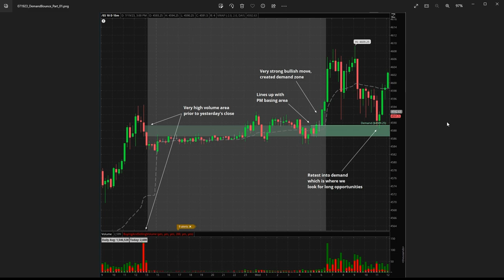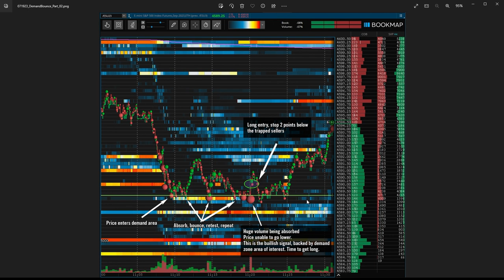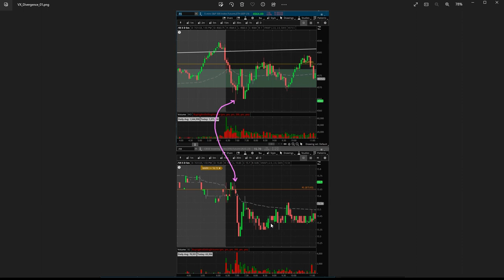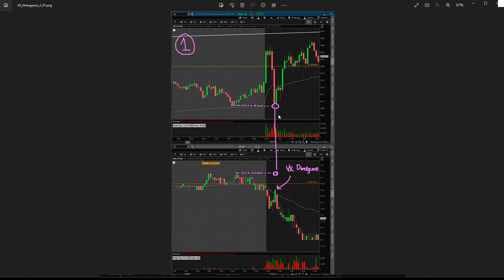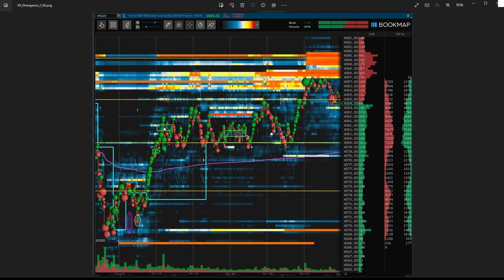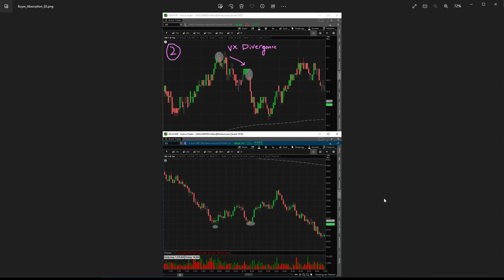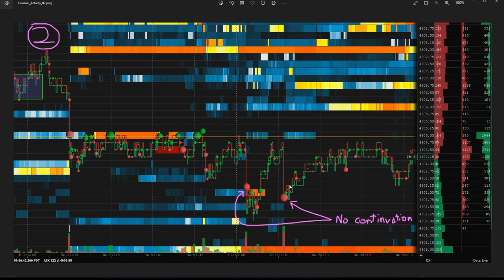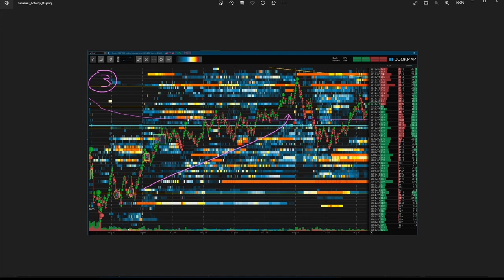A Process-Oriented Approach: Meeting Dylan | Blue Jacket Special Event Ep. 3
Join BLUE JACKET

Join us for the third episode of the Blue Jacket Special Event, where we will meet Dylan (A.K.A. fr0th), winner of July's Blue Jacket competition!

In this video, we'll explore Dylan's trading style, from the early days to his discovery of Bookmap, and how it has evolved since then. We will also talk about confluence & position sizing, removing weaknesses, and discuss the content that won him the competition, as well as the lessons that he took from it.

00:00 - Introduction
00:01:39 - Meeting Dylan (fr0th) & How He Got Into Trading
00:10:25 - Fr0ths Early Trading Strategy & How It Evolved
00:13:49 - Paper Trading vs Real Money
00:20:47 - How He Discovered Bookmap & How It Changed His Trading
00:24:38 - Fr0th's Current Methodology
00:29:17 - Confluence & Position Sizing
00:31:44 Why Joining Blue Jacket Was A No-Brainer
00:36:48 - Fr0th's Lessons From Blue Jacket
00:41:19 - Removing Weaknesses or Improving Strengths
00:44:47 - Charts & Content That Won The Blue Jacket
01:08:20 - Wrap-up